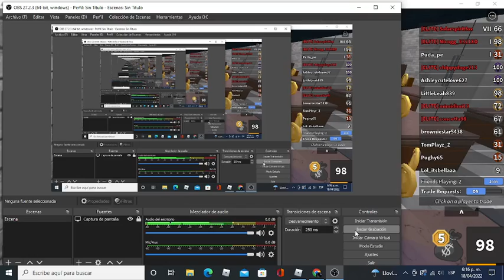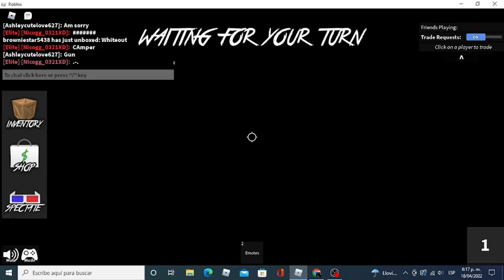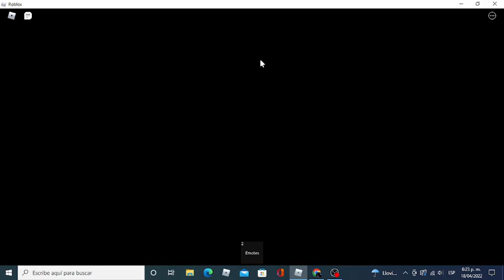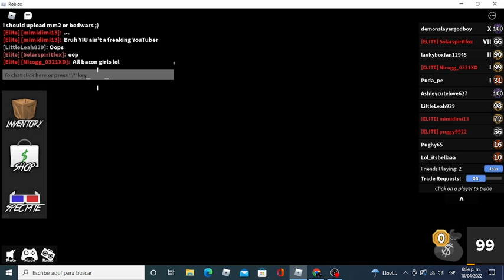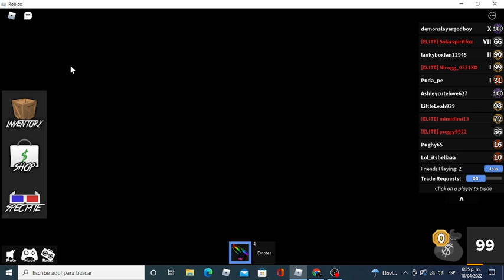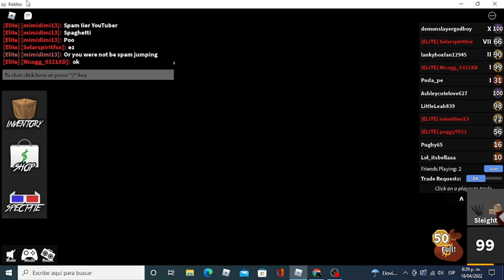My first montage! (Not edited)